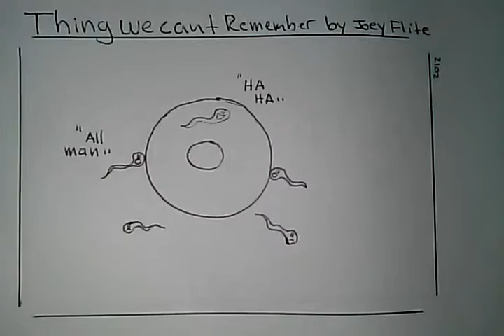Funny Comic- Things we cant remember